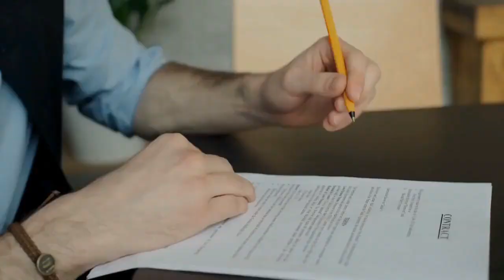Preuves présentées à la FIFA : Le ministre des Sports s'exprime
Le ministre algérien des Sports, Abderrezak Sebgag, s'est exprimé ce dimanche 17 avril sur le match Algérie-Cameroun et l'élimination des Fennecs de la Coupe du Monde.